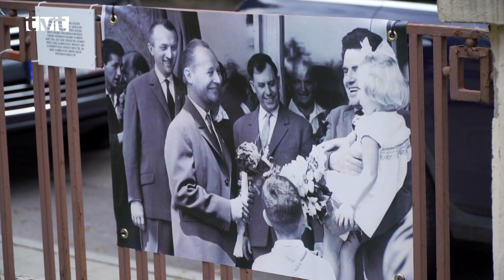Slávnostné odhalenie busty Alexandra Dubčeka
Matica slovenská slávnostné odhalila bustu Alexandra Dubčeka v Aleji dejateľov
Pri príležitosti Roka Alexandra Dubčeka 2021 a 158. výročia vzniku Matice slovenskej 4. augusta 2021 pripravila národná ustanovizeň zaujímavý program, v rámci ktorého odhalili bustu Alexandra Dubčeka v Aleji dejateľov. Tejto úlohy sa zhostil jeho syn Pavol Dubček. V rámci podujatia sa počas dňa konal odborný seminár či výstava fotografií.